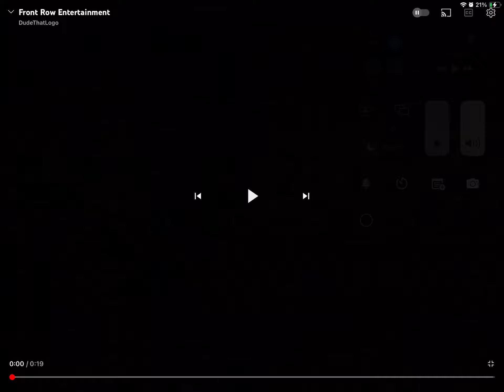Front Row Entertainment Inc. (Asia Version)